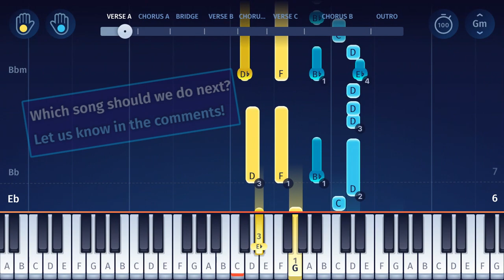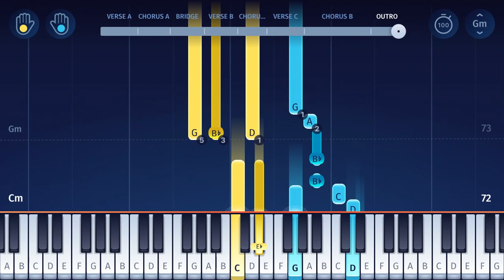BTS (방탄소년단) - Film out - Piano Tutorial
Learn how to play “Film out” by BTS (방탄소년단) on piano!
"Film out" was released in April 2021 as the lead single from the BTS album "BTS, the Best" - their third Japanese-language compilation album. The album contains all of BTS' Japanese releases since 2017, as well as their super hit "Dynamite" as a bonus track!

In the OnlinePianist app, you can find piano tutorials for more songs by the Bangtan Boys (BTS, 방탄소년단): Dynamite, DNA, Don’t Leave Me, Epiphany, Euphoria, Fake Love, Let Go, Mic Drop, Singularity, The Truth Untold, Boy With Luv - we have them all!
Of course, we also have tutorial for many other K-pop (케이팝) songs (including songs by BLACKPINK, SHINee, BTS and PSY), as well as countless hits from classical music to modern pop, from Games, movies and TV series.